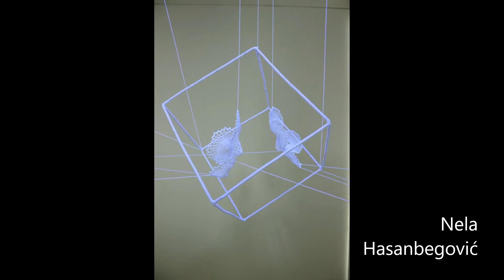X Sarajevski salon (ULUKS)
X Sarajevski salon
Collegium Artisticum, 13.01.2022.